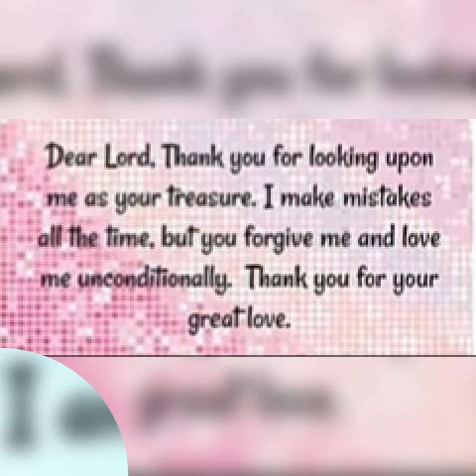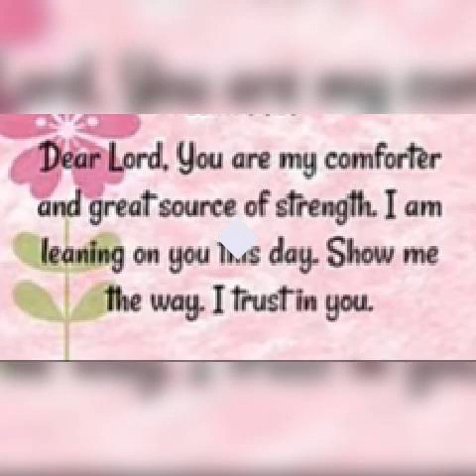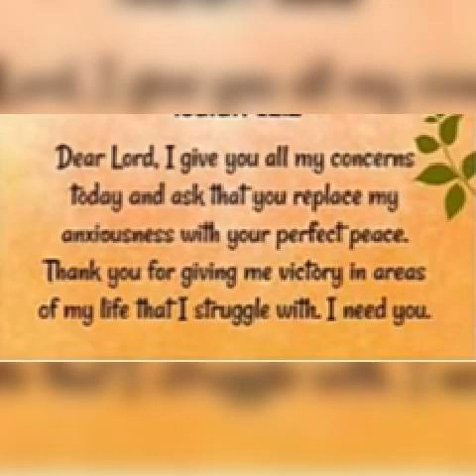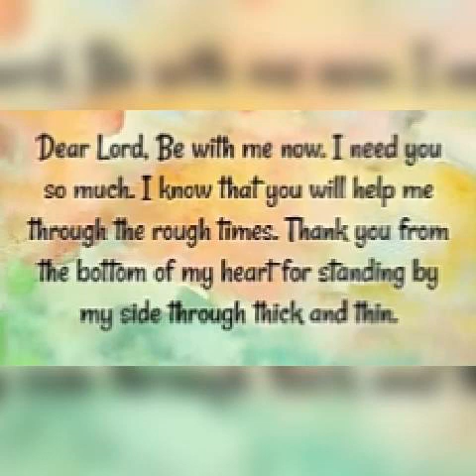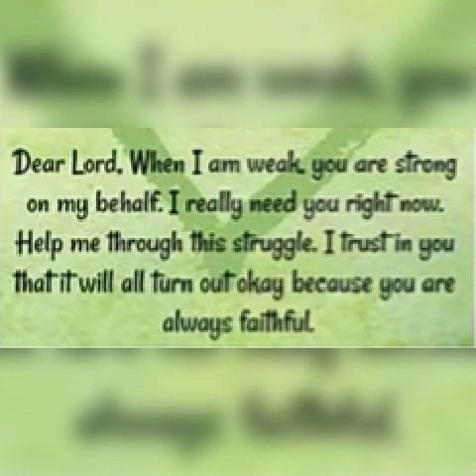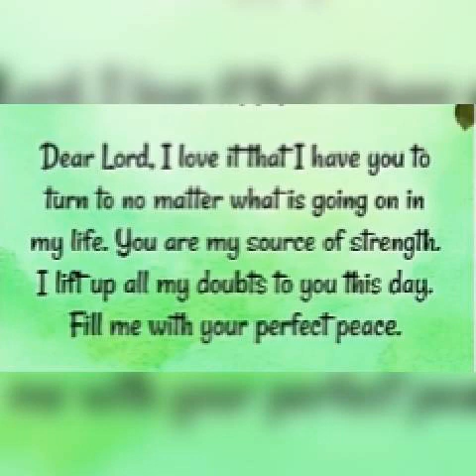how to pray 2